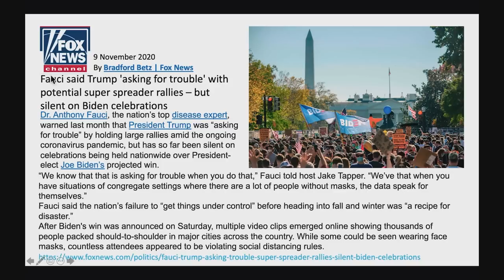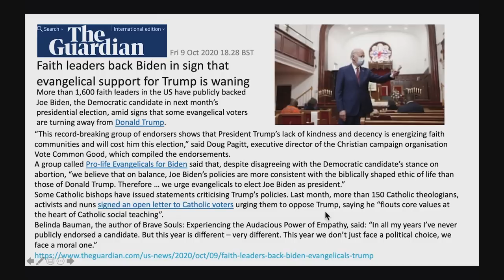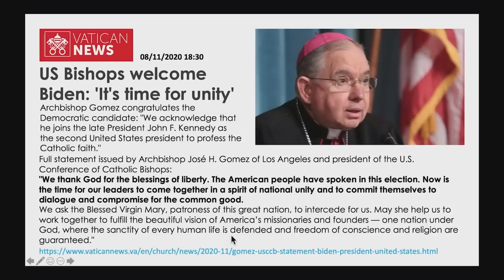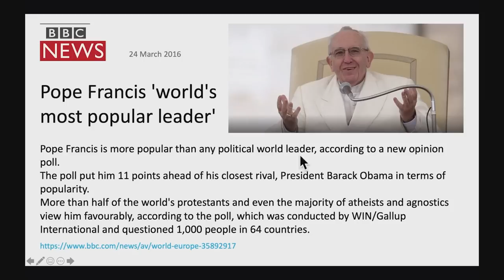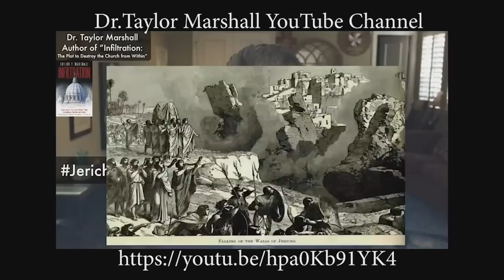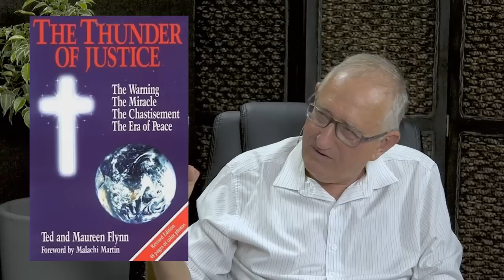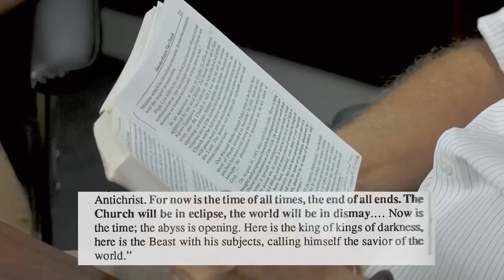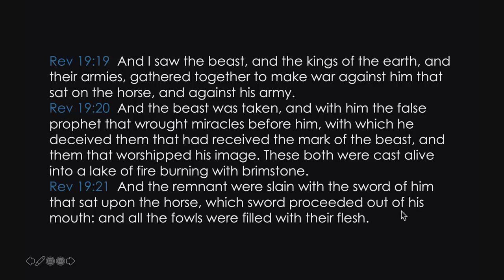ВАЛЬТЕР ВАЙС: РАЗМЫШЛЕНИЯ О ВЫБОРАХ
Поскольку окончательный исход выборов в США еще не решен, избранным президентом в настоящее время является Джо Байден. В этом эпизоде мы обсуждаем пророческие последствия победы Байдена.

Если вы хотите поддержать это служение, номер карты:
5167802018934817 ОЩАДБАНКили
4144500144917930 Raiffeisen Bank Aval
или Western Union